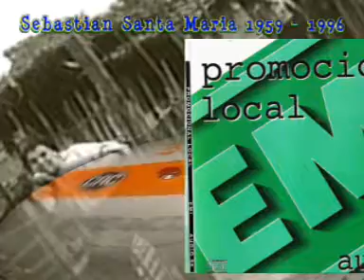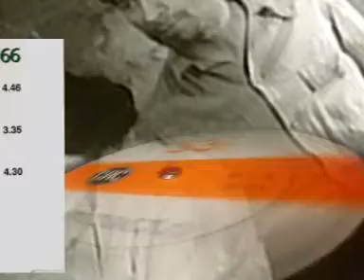Sebastian Santa Maria /Latino /1995